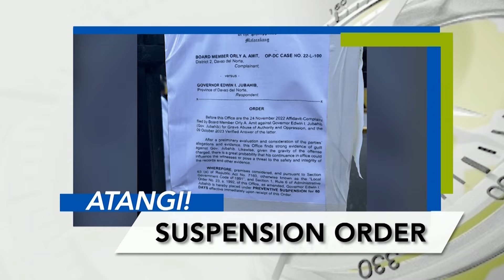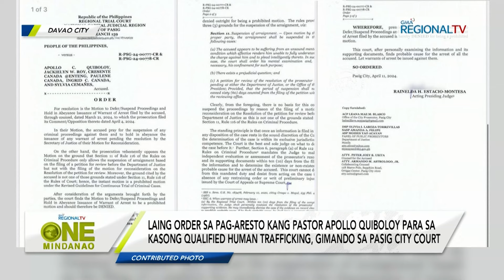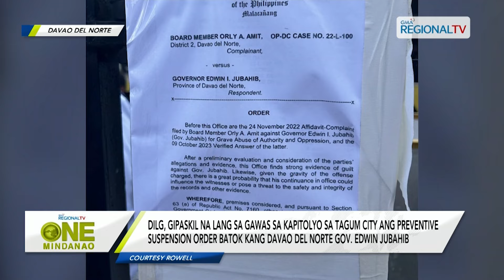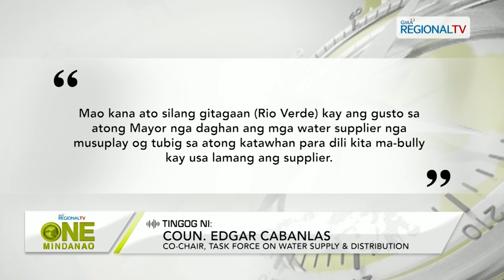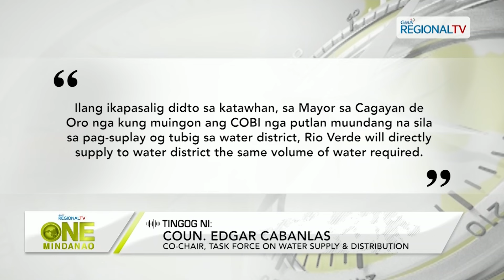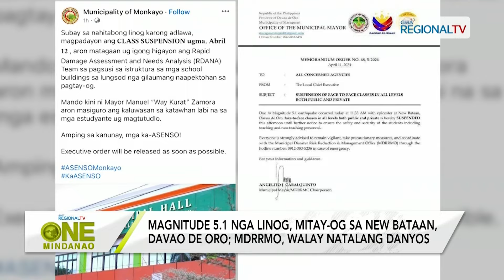One Mindanao: April 11, 2024